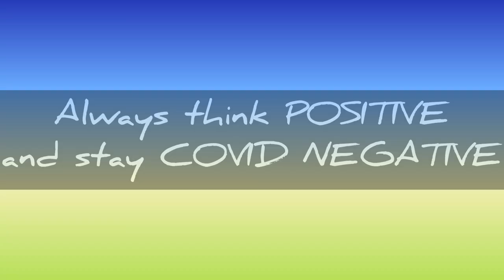Cauliflower with Beef | Joyful Apple Official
Ingredients:
450g.  lean beef thinly sliced
1 kg.    cauliflower
1        shallot
3cloves garlic
1/2 cup spring onions
1 tbsp rice wine
1 tbsp soy sauce
1 tsp.  brown sugar
1 1/2tsp ground pepper
1/2 cup water

for sluree...
1 tsp sesame oil
1 tsp sugar
1 tsp soy sauce
1 tbsp. cornstarch
1/4 cup water